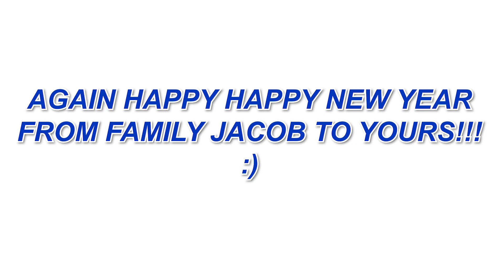PA AGAW NG BARYA SA KAPIT-BAHAY | A YEAR END TRADITION OF FILIPINO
tradisyon taon taon ang mag paagaw ng konting blessing sa mga kapit-bahay, again maligayang baong taon po sa ating lahat

If you want to send a stuff for me

gears : Canon 200D
             boya microphone
             DJI Advance